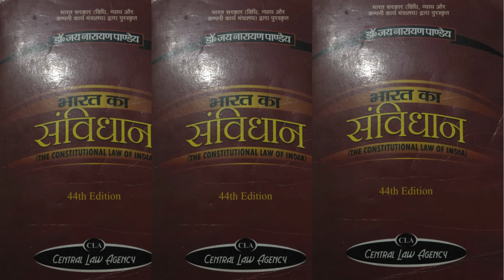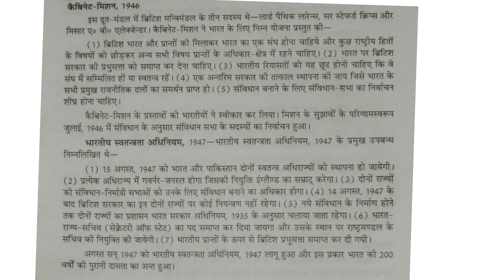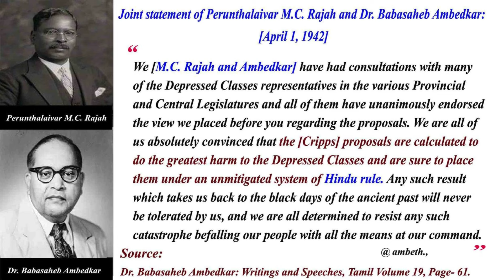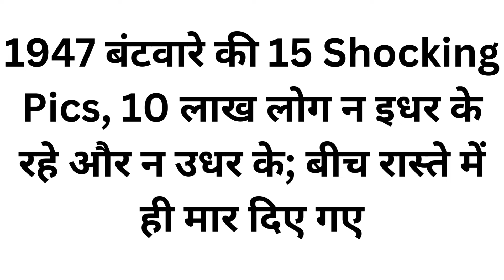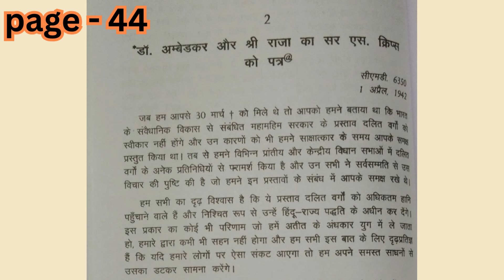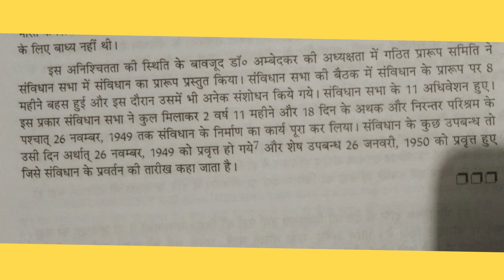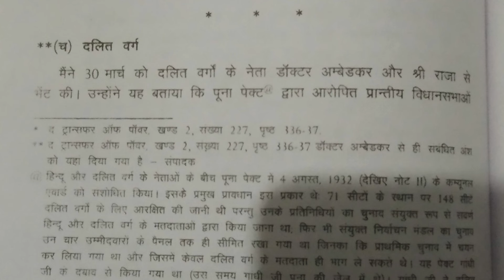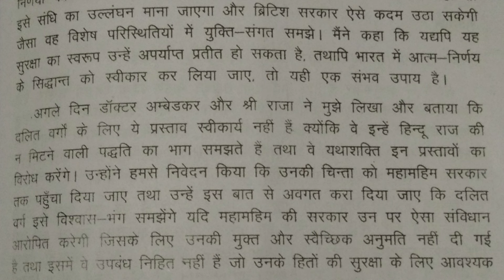15 अगस्त को आजादी नहीं बल्कि सत्ता के हस्तांतरण की संधि थी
On 15th August there was no independence but a treaty for transfer of power
On 15thaugust